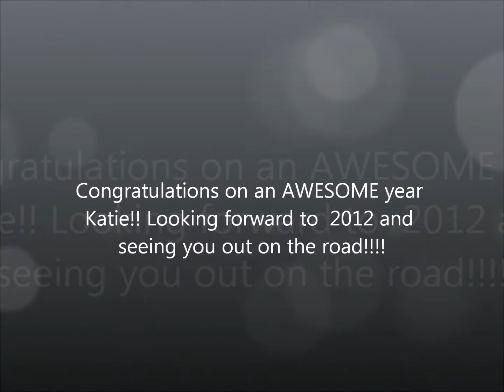Katie Armiger- 2011 Concert Highlights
Pictures and Videos from Katie Armiger concerts I was lucky enough to attend in 2011. Katie had an amazing 2011 and I'm sure 2012 will be even better :)